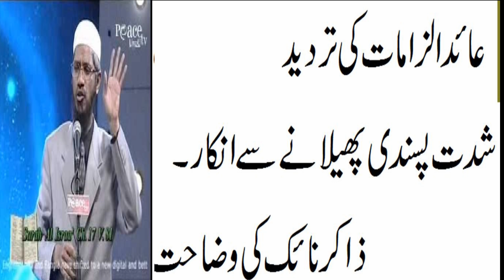Dr Zakair Naik In Trouble/Police To Examine his Speeches